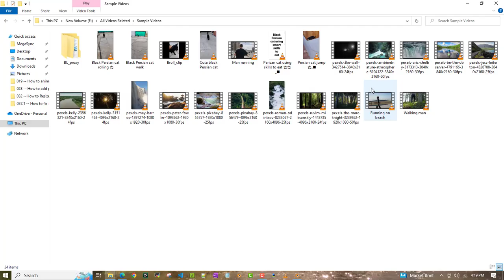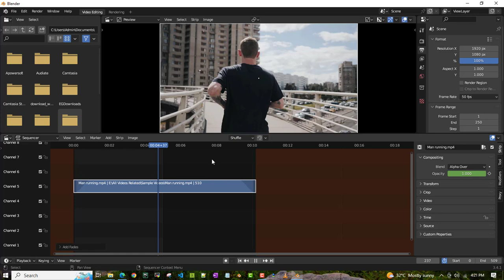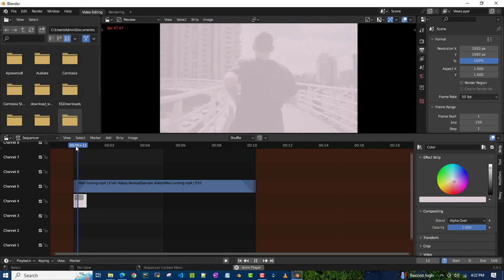How to add fade in and fade out on video in BLENDER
To add a fade-in and fade-out effect to a video in Blender, you can use the Video Sequence Editor (VSE) and keyframes to control the opacity of the video strip. Here's a step-by-step guide:

Open Blender and switch to the Video Editing workspace by selecting it from the top menu.

Import your video clip by clicking on "Add" → "Movie" in the VSE timeline. Locate and select your video file in the file browser.

Drag and drop the video strip from the top strip area to the bottom strip area to duplicate it. This will create a new strip on top of the original video strip.

Select the top strip (the duplicated one) by left-clicking on it. Then press "N" to open the strip properties panel.

In the strip properties panel, go to the "Effect Strip" section and click on the "Add" button. From the drop-down menu, select "Effect Strip" → "Cross" or "Gamma Cross." Either of these effects can be used to create the fade-in and fade-out.

Adjust the length of the effect strip to control the duration of the fade-in and fade-out. You can drag the edges of the strip to extend or shorten it.

To adjust the opacity of the effect strip, go to the "Opacity" parameter in the strip properties panel. Set the value to 0 at the start of the effect strip (fade-in) and 0 at the end of the effect strip (fade-out). You can set keyframes for the opacity by hovering over the value and pressing "I."

To fine-tune the fade-in and fade-out curves, select the effect strip and switch to the Graph Editor by clicking on the icon at the bottom of the window (or by pressing "Shift+F6"). In the Graph Editor, you can manipulate the opacity keyframes to adjust the timing and easing of the fade effects.

Once you're satisfied with the fade-in and fade-out settings, you can render the video by going to the Output settings in the Properties panel on the right side of the Blender window. Specify the output format, file path, and other relevant settings.

Finally, click on "Render Animation" or press "Ctrl+F12" to start the rendering process. Blender will render the video with the fade-in and fade-out effects applied.